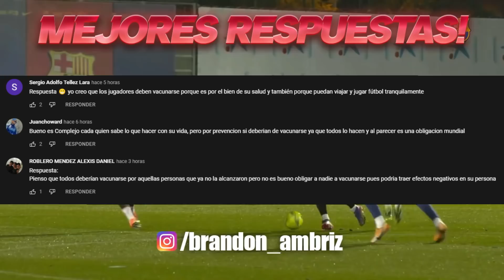“NO DESCARTÓ el REGRESO de MESSI” | ZIDANE RECHAZA OFERTA | “SUEÑO con jugar en BARCA”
“NO DESCARTÓ el REGRESO de MESSI” | ZIDANE RECHAZA OFERTA | “SUEÑO con jugar en BARCA” Entérate de esto y mucho más ¡AQUÍ!